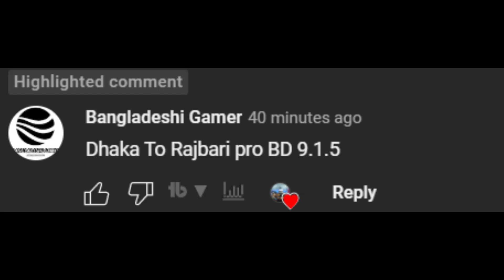গেমার ভাই এর রিকোয়েস্ট--Dhaka To Rajbari | Akota Bus | Pro BD Map 9.1.5 | ETS2 1.44 | Logitech G29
Laptop Config👇
Asus VivoBook X512FJ 8th Gen Core I5
Ram: 12GB
Graphics Card: NVIDIA MX230 2GB GDDR5
Webcam1: Logitech C922 Pro
Webcam2: Logitech C270
Steering Wheel: Logitech G29
Phone: Redmi Note 7Pro